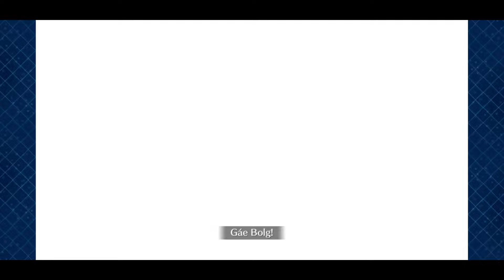FGO: Valentines 2022 Challenge Quest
Slayers, Descending to Chaldea
the original idea was that all the Silver and budget clears were kind of lacking to me, and I wanted Mandricardo to have a chance to shine.
In the end, it didn't quite work out, not even on this run, since this did take a good chunk of attempts.
Personally, I do think that getting rid of Waver first is considerably better. Less health, plus he speeds up NP spam, stuns/drains NP, has higher damage that Sei does, all around just unpleasant.
Also this thumbnail is a mess.